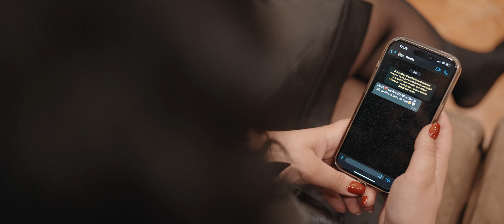Lidia Pașcondea - ✨Luceafăr de lângă lună🌙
Lidia Pașcondea - Luceafar de langa luna
Dintotdeauna am empatizat cu oamenii, mai ales cu apropiații mei, mereu mi-a făcut plăcere să le ascult durerile și bucuriile, iar în acest caz, s-a întâmplat să-mi fie unul dintre apropiați, o sursă de inspirație…
Am compus această melodie anul trecut în timp ce ascultam povestea dureroasă a unei prietene… Știu ca mulți vă veți regăsi în aceste versuri, așadar îmi doresc să vă aduc o mângâiere prin această melodie !
Vă îmbrățișez !

✍🏻Text: Lidia Pașcondea
🎶Linie melodică: Lidia Pașcondea
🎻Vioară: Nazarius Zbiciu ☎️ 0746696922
🏠Locație: Conacul Șoimilor
Actori: 🧍🏼Sergiu Ivan
             🧍🏻‍♀Lidia Pașcondea

Abonaţi-vă gratuit la canal pentru a primi noutăţi muzicale !!
Click pe clopoţel și activati "Toate" notificările pentru a vedea cele mai noi videoclipuri !!!